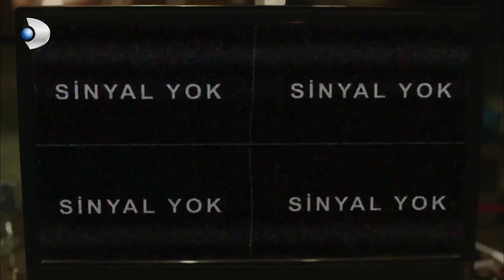Kılıcı Başka Hırsızlar Çaldı! - Ulan İstanbul Özel Klip